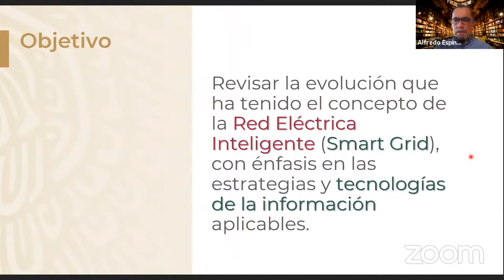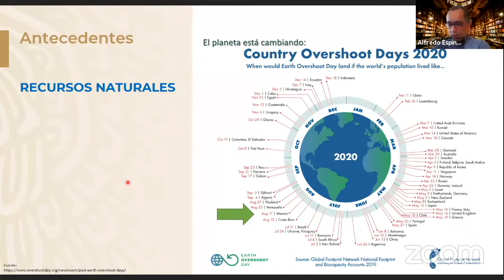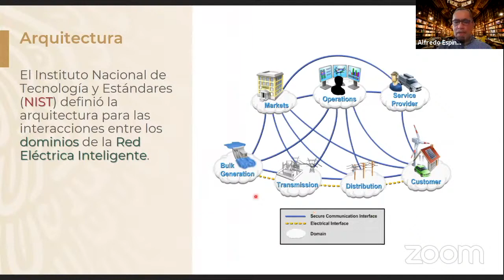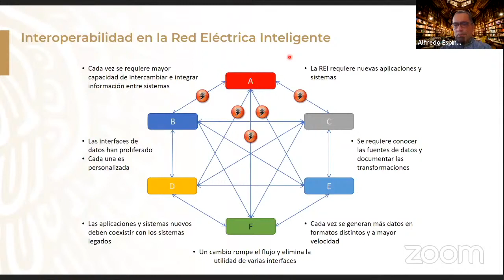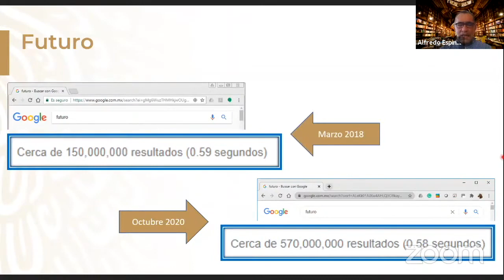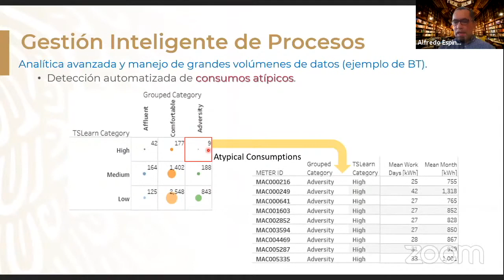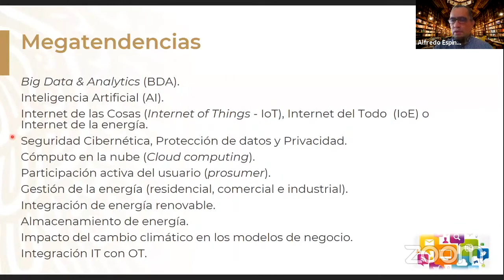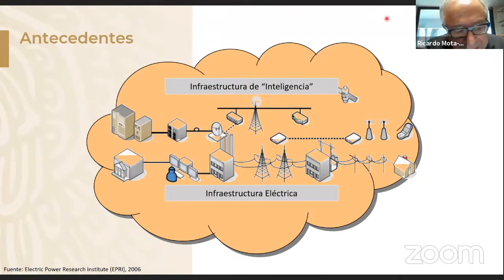Smart grids: pasado, presente y futuro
Intercambio de energía en Smart Grids: Avances y Perspectivas
Seminario en línea

3 de noviembre de 2020

Modera:
-Dr. Ricardo Mota Palomino

Ponente
-Alfredo Espinoza Reza
 INEEL